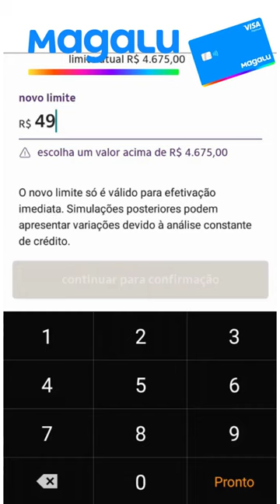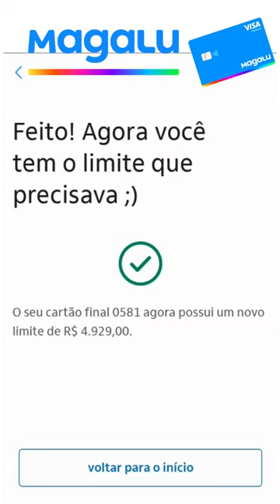✅💳👇🏻👇🏻AUMENTO DE LIMITE FÁCIL CARTÃO MAGALU VISA 2023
MAIS UM AUMENTO DE LIMITE NO CARTÃO MAGAZINE LUIZA EM 2023 CONFIRA SÓ ESSE LIMITE...

✅pagseguro.info/bkchqmth